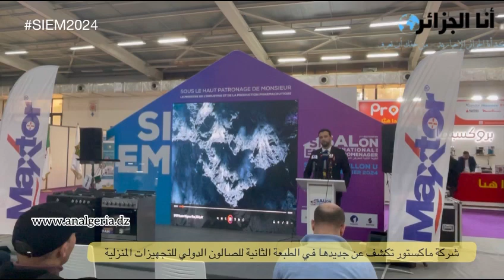شركة ماكستور تكشف عن جديدها في الطبعة الثانية للصالون الدولي للتجهيزات المنزلية